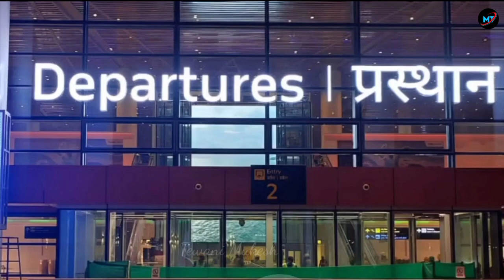Mopa International Airport Goa । Mega Projects In India । PM Narendra Modi । Goa Mopa Airport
mukesh tewani
tewani mukesh
MT

Mopa International Airport Goa । Mega Projects In India । Narendra Modi । Goa Mopa Airport
biggest megh project in Goa
Goa biggest mega project
Mopa International Airport
Manohar International Airport
New Goa International Airport
Inauguration by PM MODI
Airports in India
Indias Mega Projects
Will Goa have two airports?
Is Mopa airport operational?